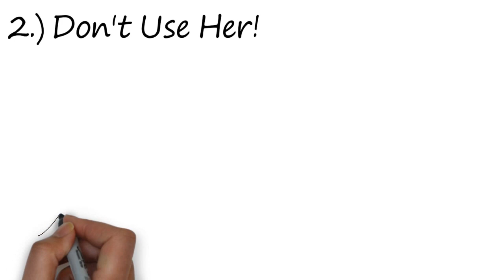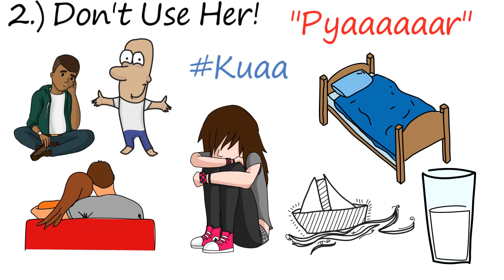Ladki me kya dekhna chahiye | Ladke ladkiyo me kya dekhti hai ya pasand karti hai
My Gadzets:

1. Mic I use for recording

2. Laptop I use for editing

3. Phone I use

4. Earphones I use

5. Keyboard I use

6. Mouse I use

7. DSLR Camera I use